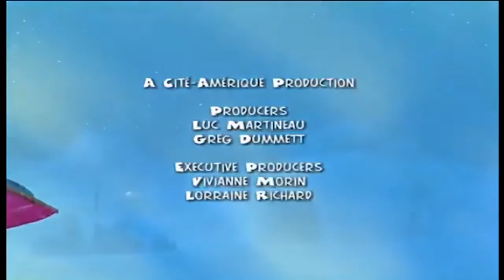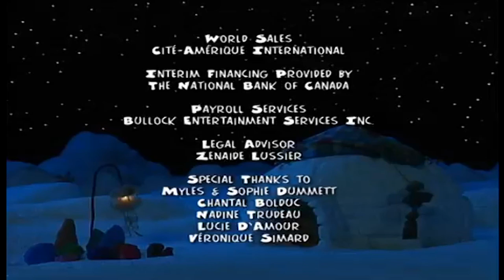The Caribou Cup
Wumpa's World S2:E7 or 33 total "The Caribou Cup"